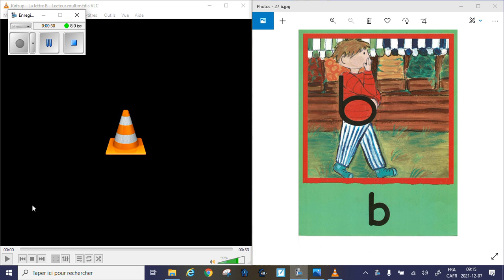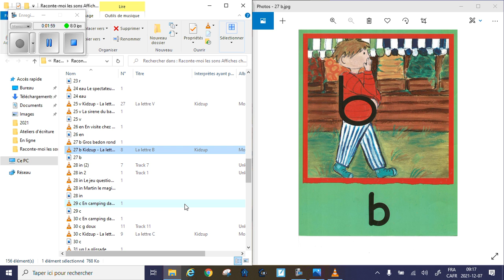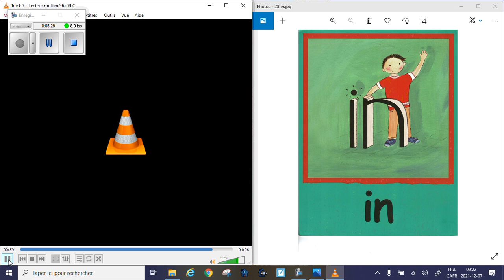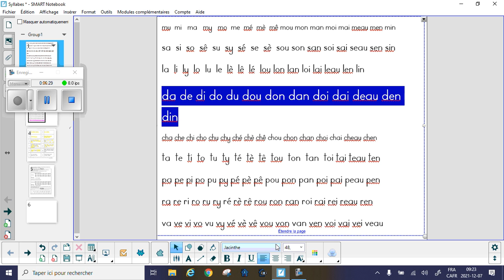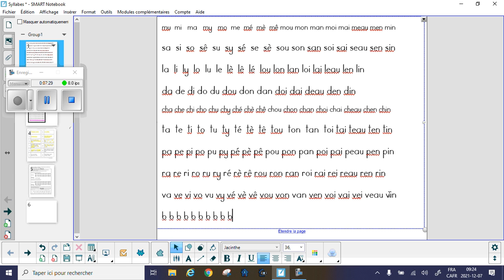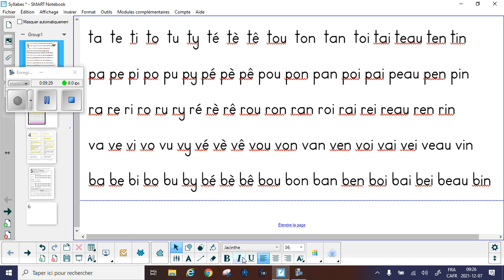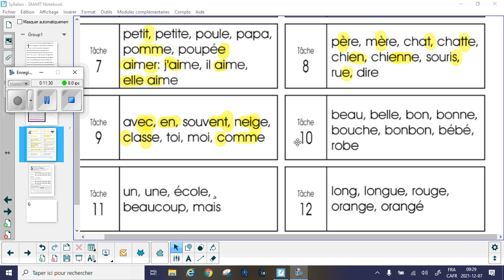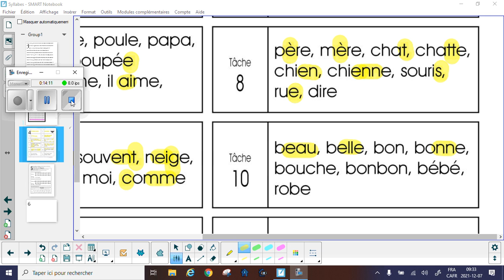Leçons du lundi 7 déc